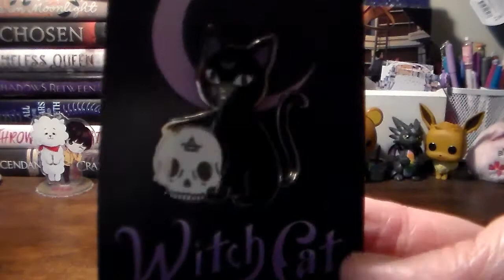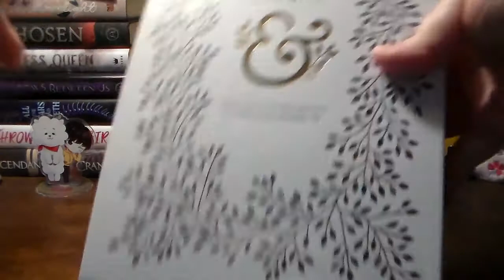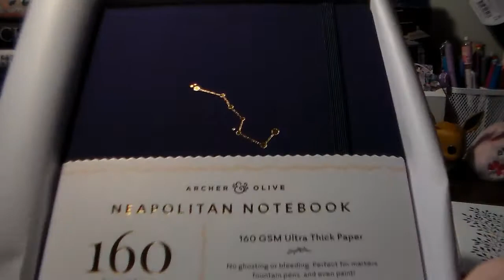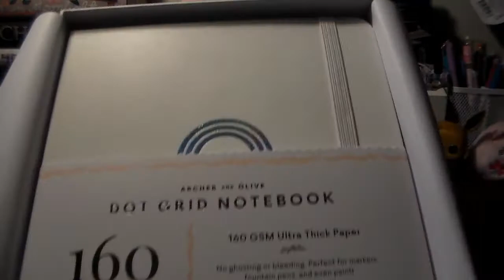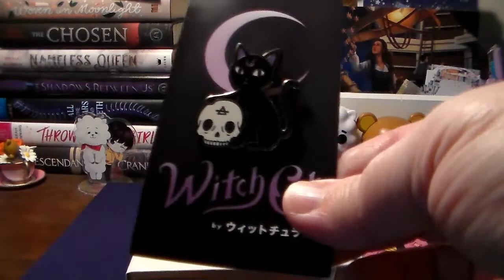Stationary Haul July 2020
Hello all! I got a few more stationary items, mostly bullet journals. I’ve added the links to the sites I ordered them from down below. Hope you all enjoy!

Social Media -

My intro was made by the lovely Shae from Shaekgeeksout. Please go give her some love! I’ve added her youtube channel below -